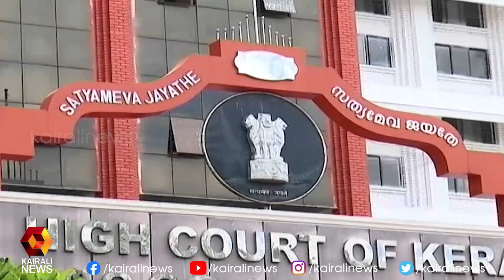ക്രൈംബ്രാഞ്ചിനെതിരായ സ്വപ്നയുടെ ആരോപണങ്ങൾ തള്ളി എയർ ഇന്ത്യ ഉദ്യോഗസ്ഥന്റെ അഭിഭാഷക|Swapna|Kairali News